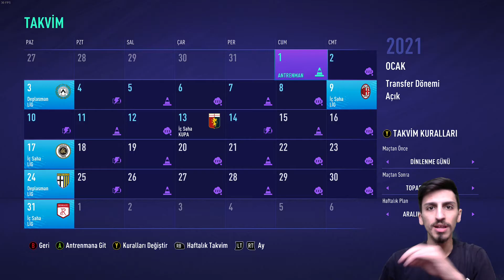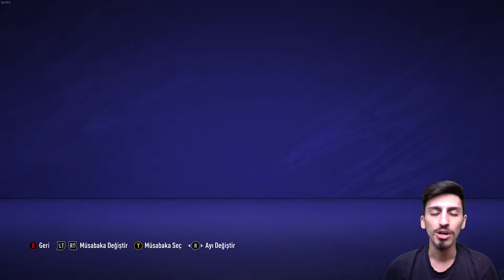VEDAT MURİQİLİ CİRO İMMOBİLELİ LAZİO // LAZİO REBUİLD // FİFA 21 KARİYER MODU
FIFA 21 Kariyer modunda, Lazio ile Rebuild yapıcaz! Yıldızlardan oluşan kadromuz ile Şampiyonlar Ligi kupasını kazanabilecek miyiz